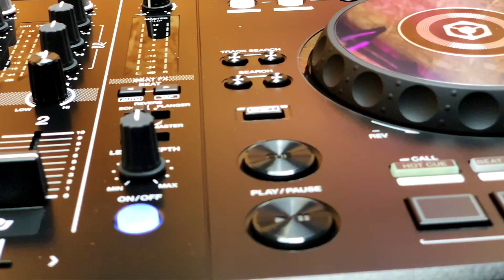Kim fortæller om Atomic ML60S - 60 Watt movinghead